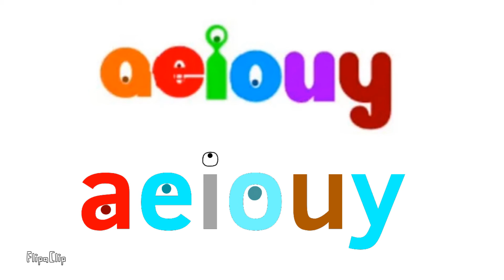For Jack's Network